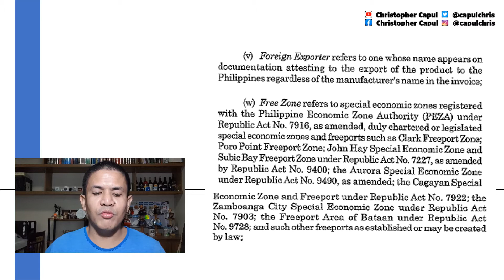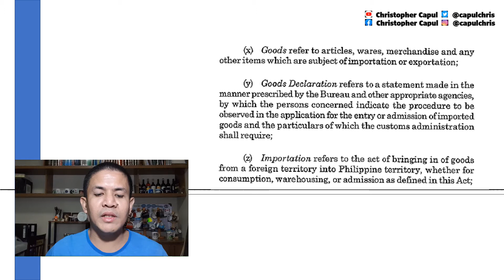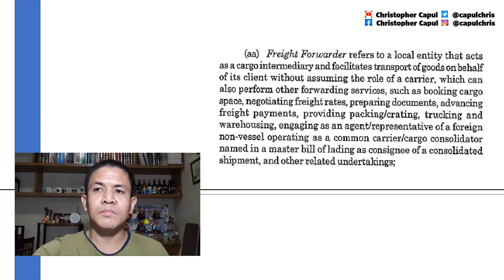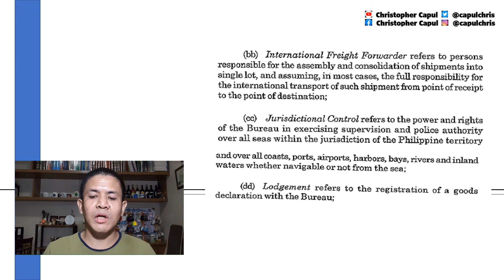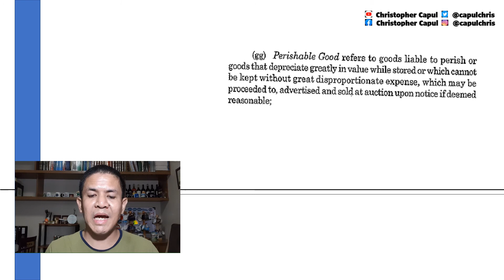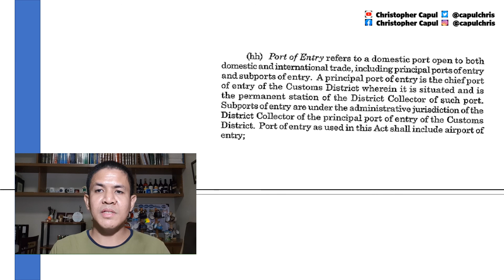Title I Ch 2 Sec 102 v to hh CMTA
There are visual (linguistic) learners – those who learn by reading and writing.  And then, there are the auditory learners, or those who learn by hearing and talking.

These videos are designed for both, enabling you to read the text of the Customs Modernization and Tariff Act, and at the same time hear the text verbally.  Hopefully, this will become a useful tool for you in your journey towards mastery of the CMTA.